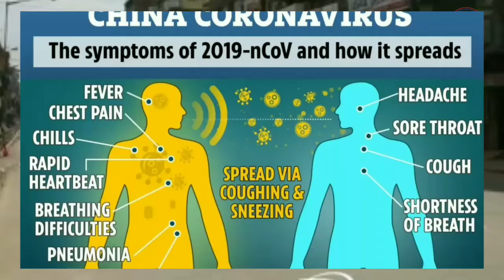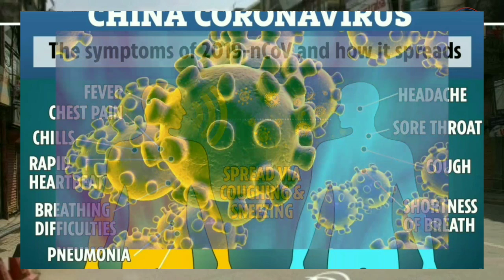भखरै हेर्नुस् । नेपालमा थप एक मा भेटियो कोरोना । Plus 1 Person Co vid-19 in Nepal